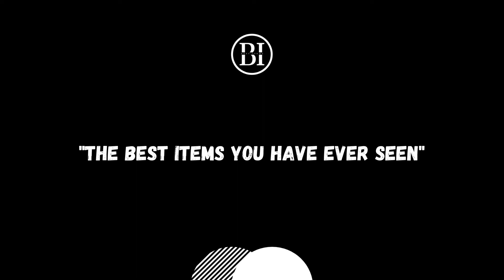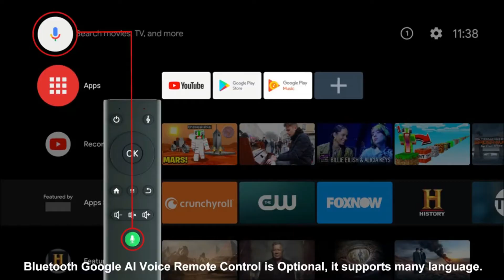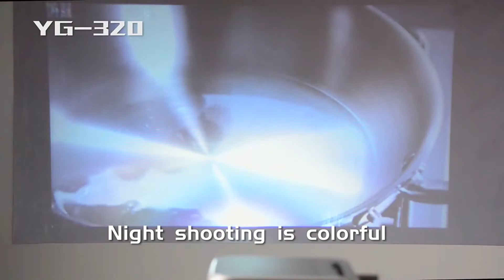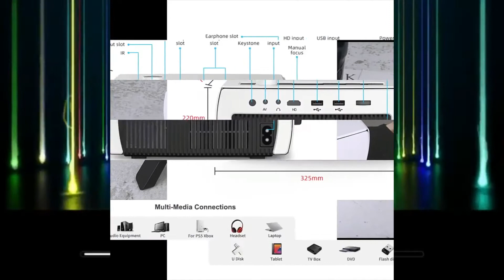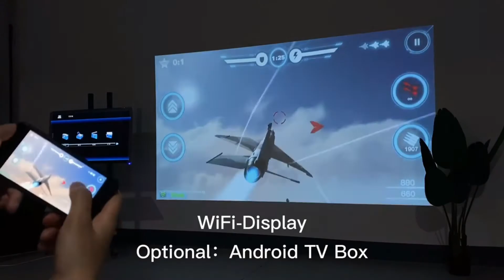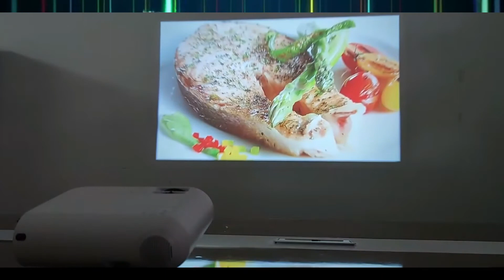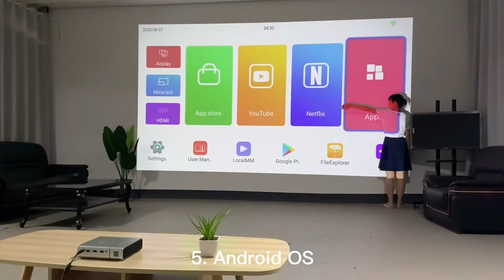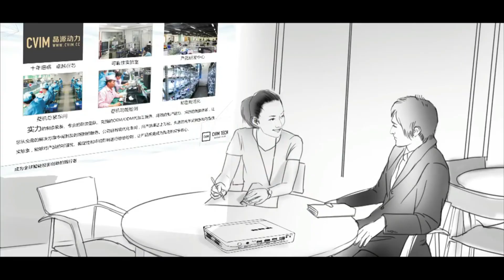World best LED Multimedia Projectors Home Theater Cinema Review / Best drop shipping products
To watch movies and play video games across the wall
 Inexpensive projectors. - HD 1080P LED Multimedia Projector Home Theater Cinema AV TV VGA HDMI USB SD MT. Multimedia projector. The best place to buy at a reasonable price. Best Home Theater Projector 2021 to 2022 Epson Powerlite Home Cinema 5030ub Best Home Projector Best Home Theater Projector for Money, USA Best Budget Home Projector with Best Features and Latest Technologies. How much is a projector? You can check the price.